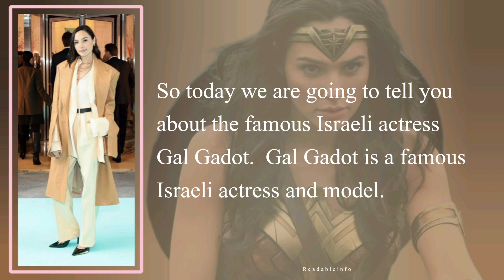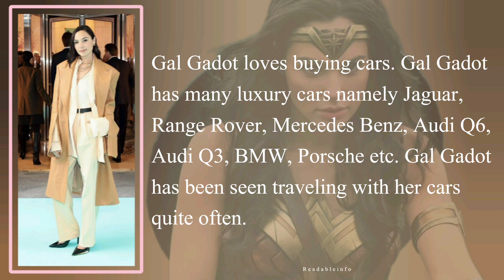Gal Gadot Life Story - Biography